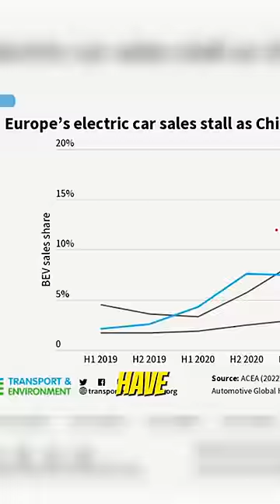China is Letting Electric Cars Rot in Fields